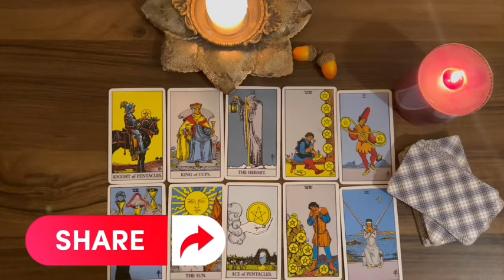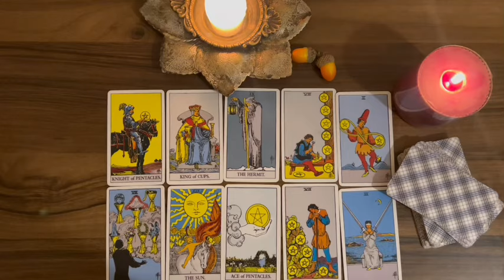PISCES ♓️ 🤍 THIS PERSON JUST MADE UP THEIR MIND ABOUT YOU! 🙌🏻 pisces FEBRUARY 2024 TAROT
Pisces Love
Pisces 2024
Pisces today
Pisces February